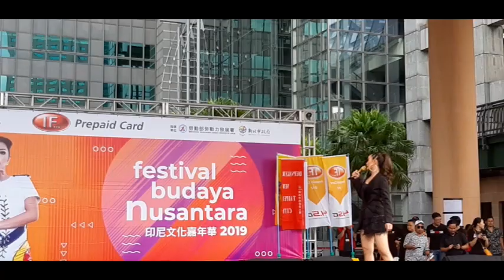ZASKIA GOTIK DANGDUTAN LAGU TERBARU AYO TURU